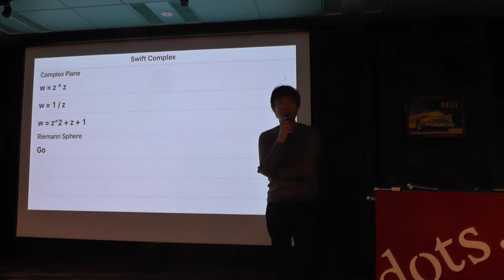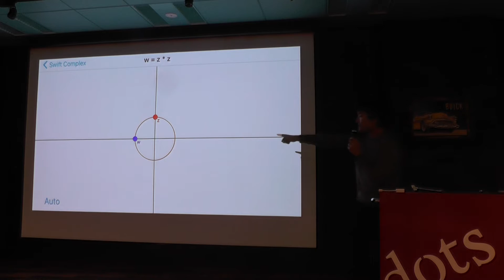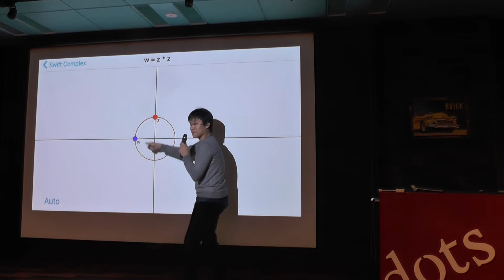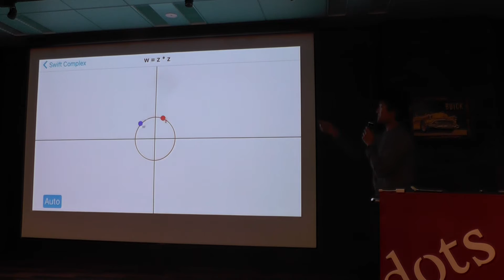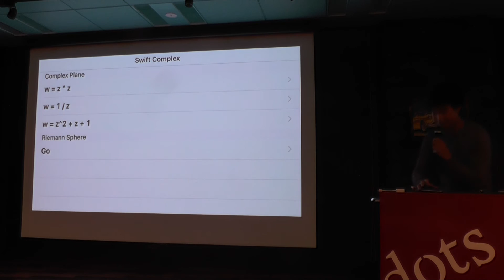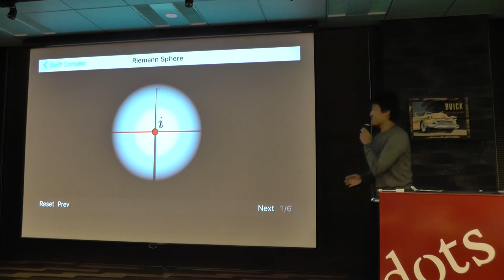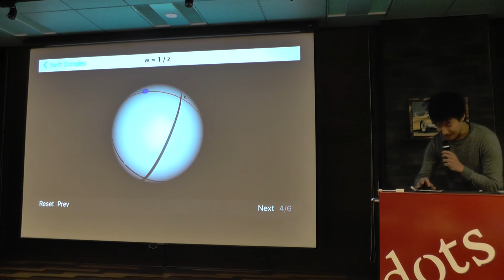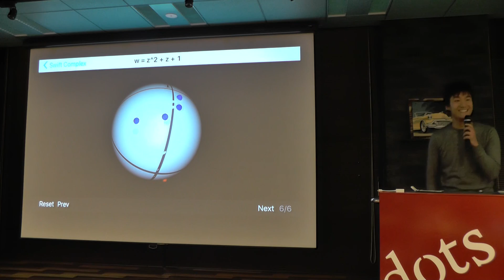LT 5-1. 球面上で踊る複素数 - 2015/11/21